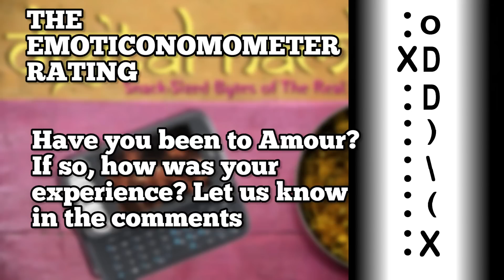Amour Cafe in Hauz Khas Village